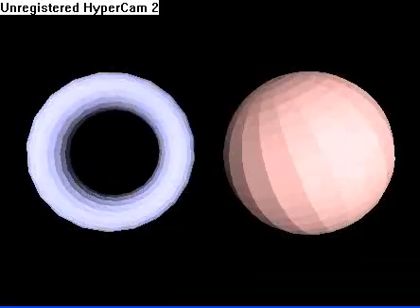OpenGL 3D Graphics Demo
This is demo from same opengl applications. It includes many 3D functions, for example : shadows, volumetric fog, physical simulation and texture filter.